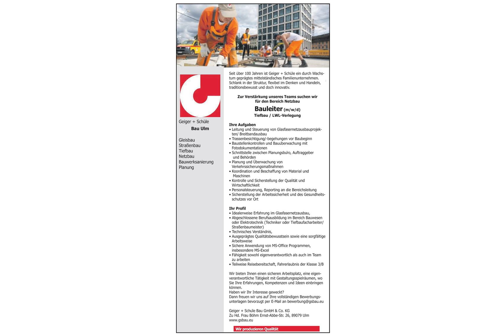Bauleiter m/w/d Netzbau in Ulm, gesucht:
„Weichen für die Zukunft stellen…“

Zur Verstärkung unseres Teams suchen wir für den Bereich Netzbau

Bauleiter (m/w/d) Tiefbau / LWL-Verlegung

Die Geiger + Schüle Bau GmbH & Co. KG ist eine mittelständische Bauunternehmung mit Sitz in Ulm. Die Unternehmung führt Arbeiten in den Bereichen Straßen-/Tiefbau, Gleisbau, Schienen- schweiß Technik, Netzbau und Bauwerksanierung aus. Weitere Tätigkeiten sind der Handel mit Baustoffen, Erbringen von Ingenieurleistungen und Dienstleistungen auf dem Bausektor sowie die Übernahme von Aufträgen als Generalübernehmer oder Generalunternehmer. Das Unternehmen mit Sitz in Ulm/Donautal beschäftigt rund 350 Mitarbeiter.

Ihre Aufgaben
- Leitung und Steuerung von Glasfasernetzausbauprojekten/ Breitbandausbau
- Trassenbesichtigung/-begehungen vor Baubeginn
- Baustellenkontrollen und Bauüberwachung mit Fotodokumentationen
- Schnittstelle zwischen Planungsbüro, Auftraggeber und Behörden
- Planung und Überwachung von Verkehrssicherungsmaßnahmen
- Koordination und Beschaffung von Material und Maschinen
- Kontrolle und Sicherstellung der Qualität und Wirtschaftlichkeit
- Personalsteuerung, Reporting an die Bereichsleitung
- Sicherstellung der Arbeitssicherheit und des Gesundheitsschutzes vor Ort

Ihr Profil
- Idealerweise Erfahrung im Glasfasernetzausbau,
- Abgeschlossene Berufsausbildung im Bereich Bauwesen oder Elektrotechnik (Techniker oder Tiefbaufacharbeiter/ Straßenbaumeister)
- Technisches Verständnis,
- Ausgeprägtes Qualitätsbewusstsein sowie eine sorgfältige Arbeitsweise
- Sichere Anwendung von MS-Office Programmen, insbesondere MS-Excel
- Fähigkeit sowohl eigenverantwortlich als auch im Team zu arbeiten
- Teilweise Reisebereitschaft, Fahrerlaubnis der Klasse 3/B

Wir bieten Ihnen:
- Interessante, herausfordernde und anspruchsvolle Projekte
- Leistungsgerechte Bezahlung entsprechend Ihrer Qualifikation und Berufserfahrung nach Tarifvertrag IG Bau
- Partnerschaftliches Betriebsklima, Schulungen und Weiterbildungsmöglichkeiten
- Parkplätze direkt am Firmengelände

Seit über 100 Jahren ist Geiger + Schüle ein durch Wachstum geprägtes mittelständisches Familienunternehmen. Schlank in Struktur, flexibel im Denken und Handeln, traditionsbewusst und doch innovativ. Wir von Geiger + Schüle bieten Ihnen spannende Projekte, modernste Maschinen und Technik im Einsatz und ein starkes Team an Ihrer Seite.
Dann bewerben Sie sich jetzt: Geiger + Schüle Bau GmbH & Co. KG zu Hd. Frau Böhm, Ernst-Abbe-Straße 26,